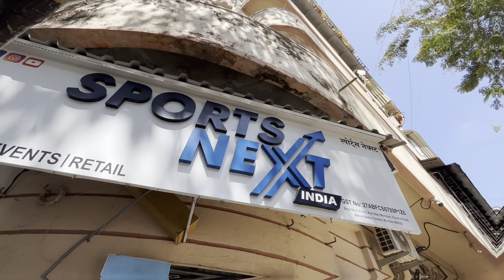Sportsnext Sports Goods & Accessories Shop in Metro, Marine Lines, Mumbai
We Sportsnextstore specialize in selling English Willows, Helmets, Cricket Shoes, Batting Pads, Batting Gloves, Keeping Pads & Gloves, Thighpads, Leather Balls, Tennis Balls, Stumps, Kashmir Willows, Yoga Accessories, Running Shoes, Cricket Shoes, Badminton Shoes & Rackets, Football, Basketball and many more products.

We are located in Shop No.5, Plot 6, Ram Nam Mansion, Cinema Road, Behind Metro Cinema, Mumbai 400020. You can also shop online through our website with products listed below.